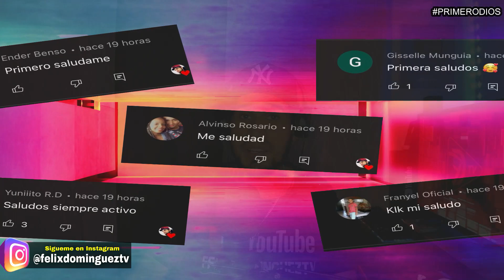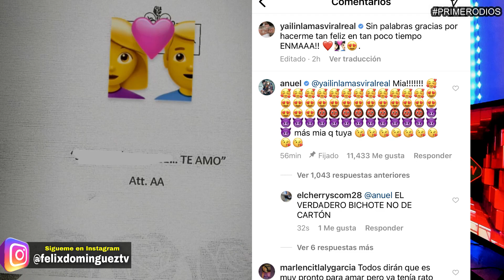ASI SORPRENDE ANUEL a YAILIN LA MAS VIRAL EN LA CLINICA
ASI SORPRENDE ANUEL AA a YAILIN LA MAS VIRAL EN LA CLINICA